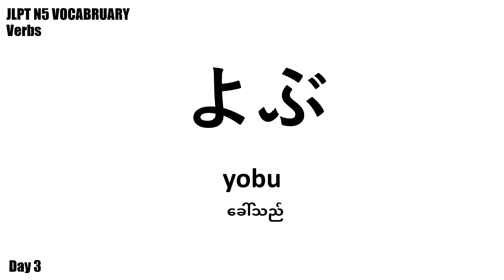JLPT N5 vocab day 3 final verbs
မဂၤလာပါ။ Japanese Juku မွ ႀကိဳဆိုပါတယ္။